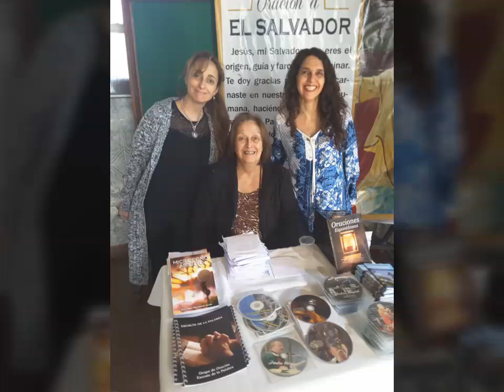Jornada de Espiritualidad Tucuman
Parroquia El Salvador
Escrute de la Palabra